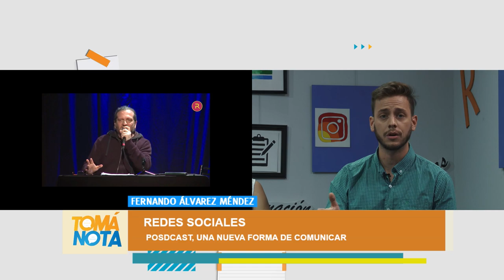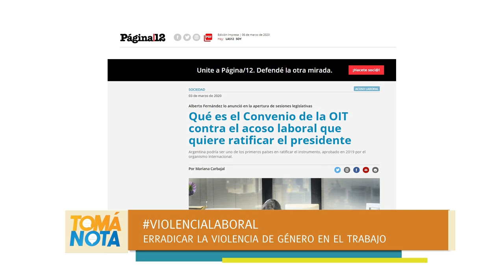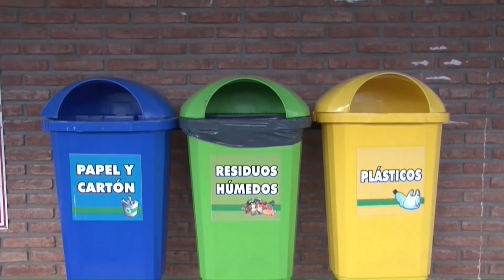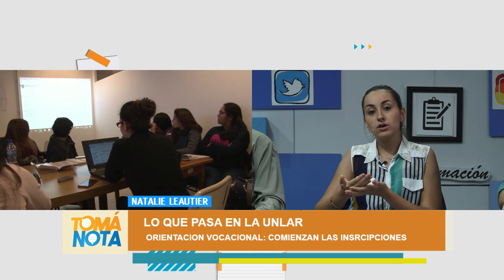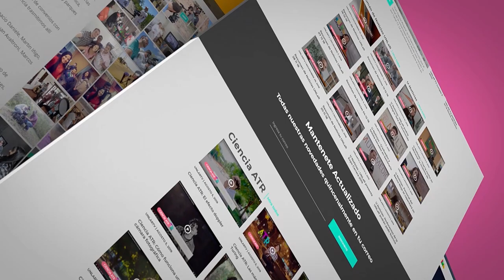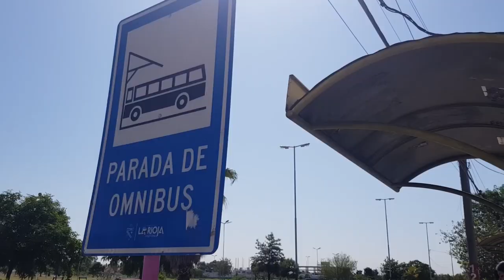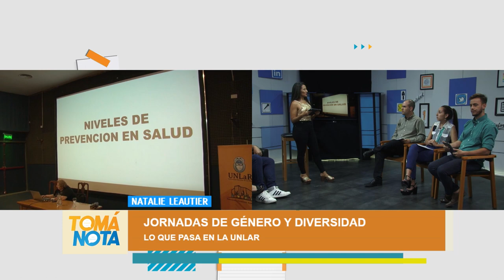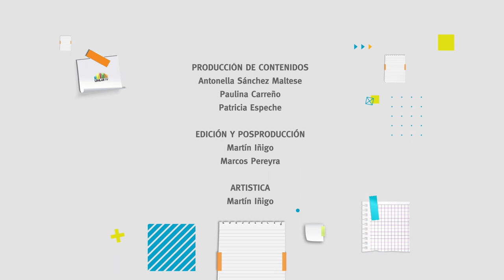Tomá Nota - Programa 38 completo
Magazine producido por el canal de la Universidad Nacional de La Rioja, emitido por Canal 9 (Radio y Televisión Riojana), el miércoles 11 de marzo de 2020.
En esta emisión, Mattías Meragelman informa sobre la caída en la venta de motos, los precarizados y los cambios en la Ley 3870 de Administración Pública Provincial. Además, analiza por qué es tan importante para La Rioja que se apruebe el Presupuesto 2020.
Natalie Leautier nos cuenta las principales noticias universitarias, Fernando Álvarez Méndez habla de Podcast, una nueva herramienta para comunicar.
Además, Gonzalo Maturano y Shirli Mercado presentan un informe especial: Viajar en colectivo.
Y el tema de la semana gira en torno a la Mujer Trabajadora. Por eso entrevistamos a la secretaria general del Sindicato de Amas de Casa (SACRA) La Rioja, Andrea Cruz; y a la coordinadora de la Comisión Tripartita de Igualdad de Trato y Oportunidades para varones y mujeres en el Mundo Laboral (CTIO) La Rioja, Ma. Elisa Almonacid.
11 de marzo de 2020